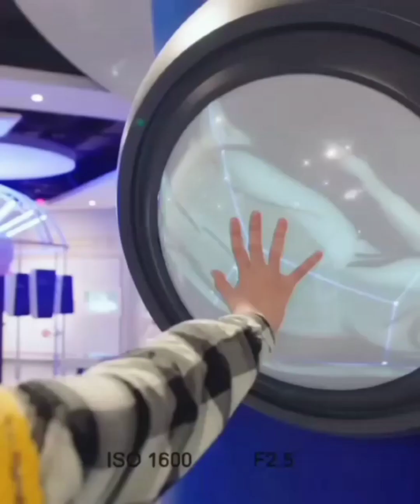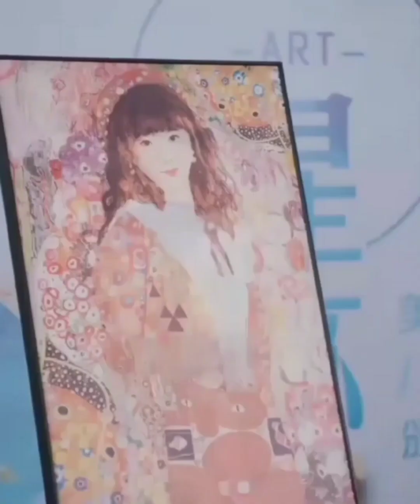yaar indha saalai oram song 🐢xiaobu💖fang lie my girlfriend is an alien season 2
song: yaar intha salai oram